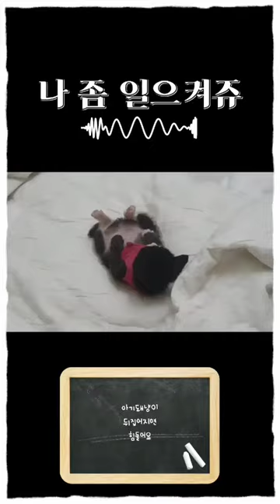나 좀 일으켜쥬~!私を起こしてください。Please help me up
아기돼냥이는   누우면 일어나기가  너무  힘들어요 😁😆
It's so hard for a little pig cat to get up when it's lying down
子猫は横になると起きるのがとても大変です。